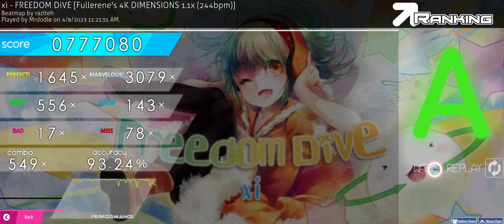Osu!mania | Freedom Dive 1.1x - Xi | ☆6.47 A rank 93.24%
Contains large amounts of manip towards the end due to stamina saving instincts kicking in...
other than that I tried my best in the first half so please spare me!